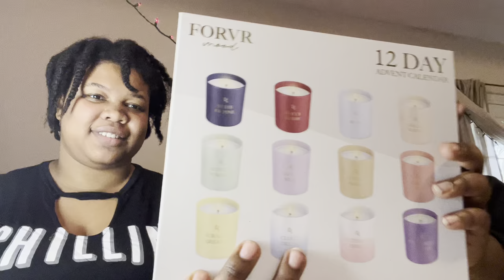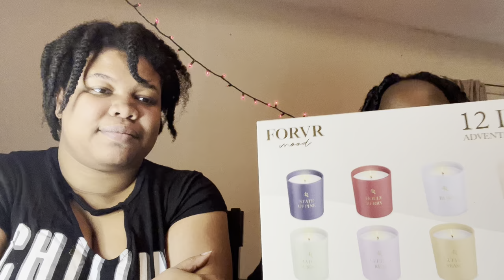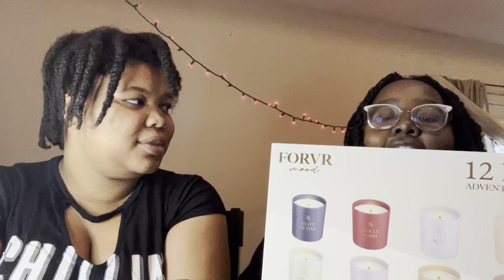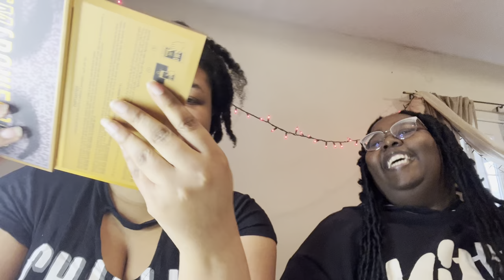Yearly gift exchange and life update !